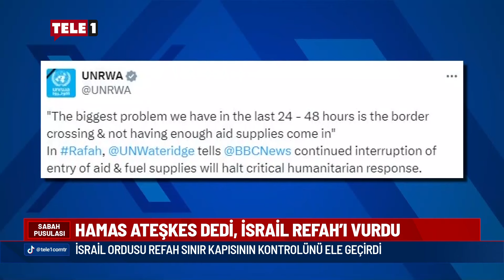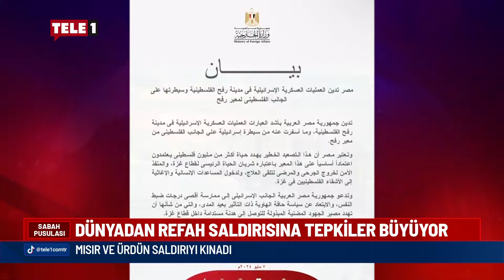İsrail-Hamas hattında neler oluyor? Musa Özuğurlu anlatıyor